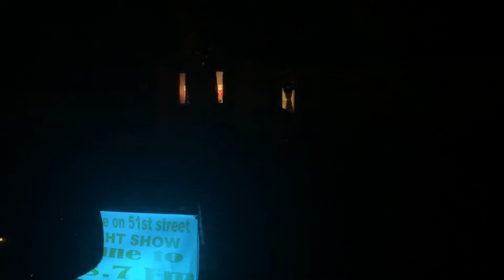Christmas Eve Sarajevo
Miracle on 51st street